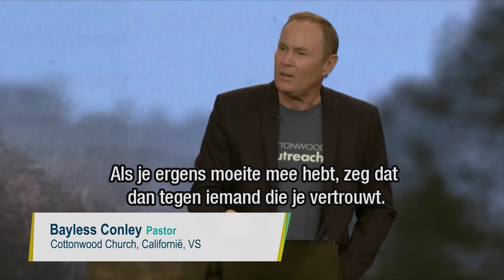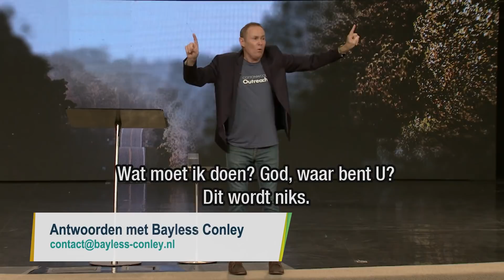5 Bekentenissen die God wil horen 1/2 – Bayless Conley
De woorden die je uitspreekt hebben kracht! De Bijbel vergelijkt onze tong met het roer van een schip dat bepaalt in welke richting onze levens gaan. Het leert zelfs dat we met onze woorden besluiten of vloeken of zegeningen ons leven zullen volgen. In deze preek toont Bayless Conley ons vijf bekentenissen die God van ons wil horen. Ontdek hoe het je leven en dat van je medemensen beïnvloedt wanneer je deze bekentenissen uitspreekt!

Dit is het eerste deel van twee delen. Het tweede deel van deze preek vindt u